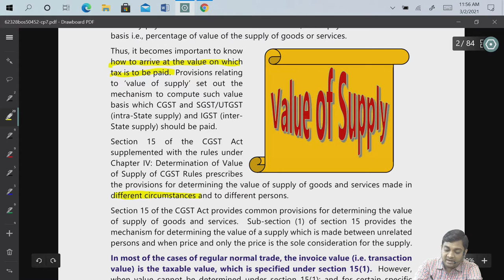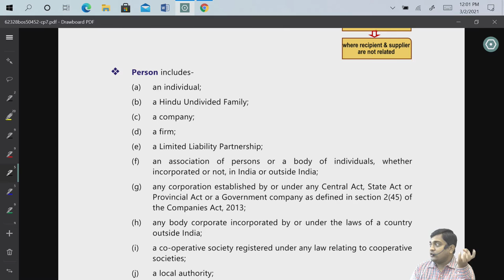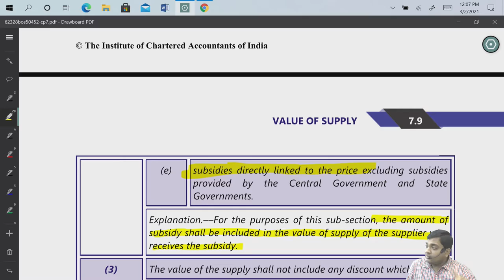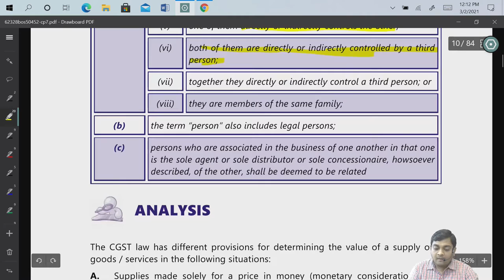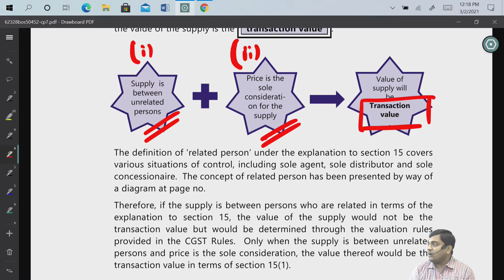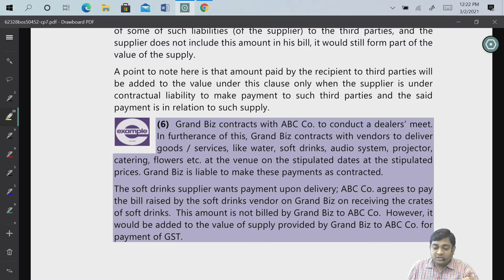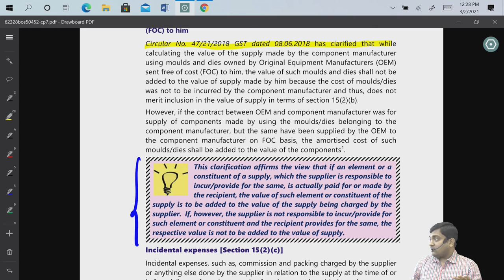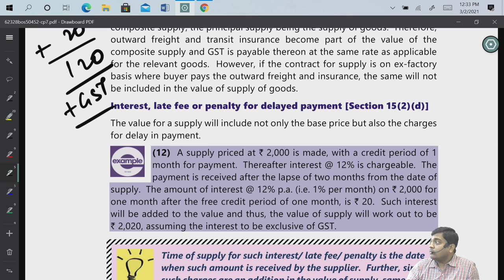GST Class 6 | Part 1 | CA Ankit Patwari